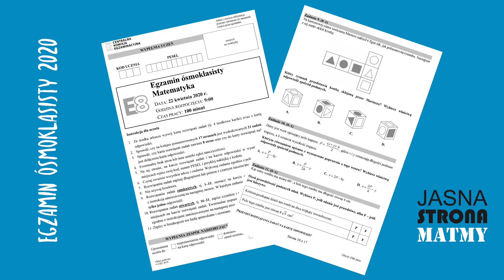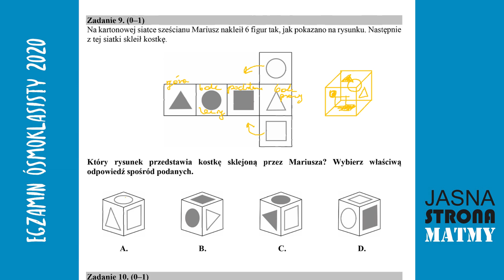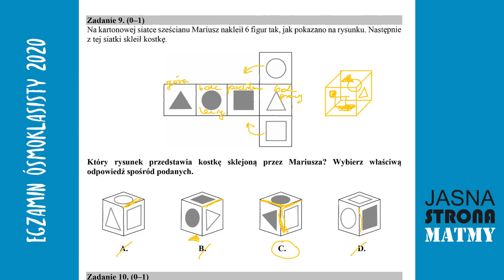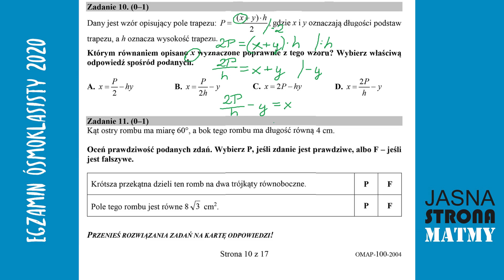Egzamin ósmoklasisty matematyka 2020 - rozwiązania zadań wraz z omówieniem - część 4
Egzamin ósmoklasisty - rozwiązania zadań nr 9-11 wraz z omówieniem - część 4 Matematyka 2020

Kontynuacja cyklu filmików omawiających rozwiązania zadań z Arkusza Egzaminacyjnego Matematyka 2020. Tłumaczę poszczególne zadania jasno, szybko i konkretnie. Zapraszam do subskrypcji kanału, będziecie na bieżąco :)

Jeśli chcesz przygotować się do egzaminu kompleksowo, zapraszam do zakupu mojego kursu

Pozdrawiam,
Jasna Strona Matmy